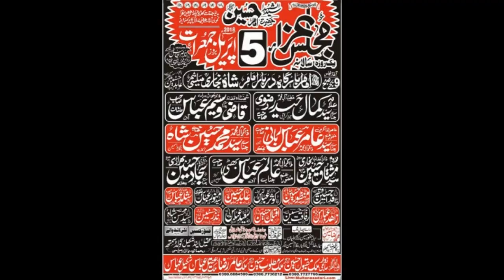Zakir Qazi Waseem Abbas | Majlis 5 April 2018 | Latest New Qasida 2018 | Mola Ali A.S